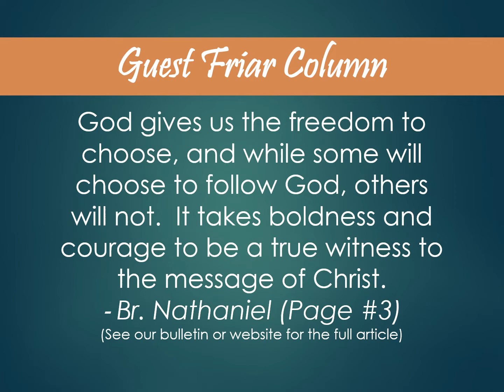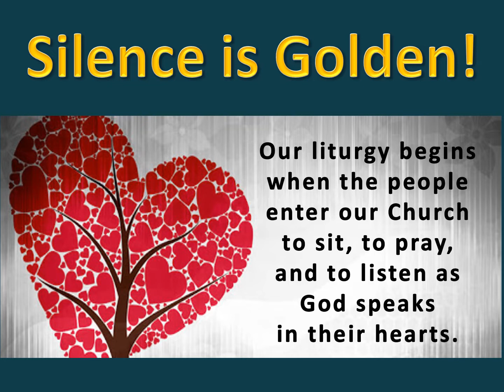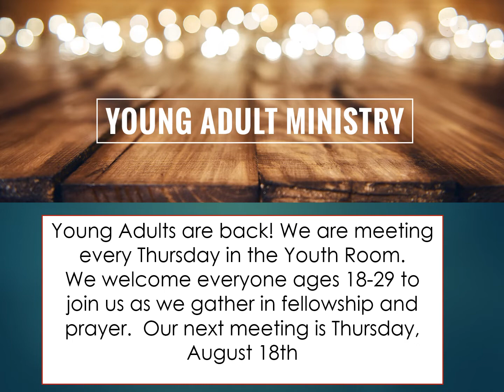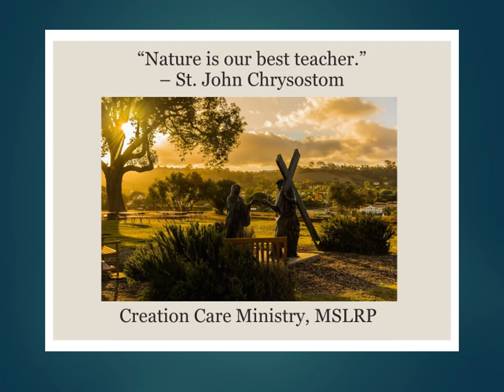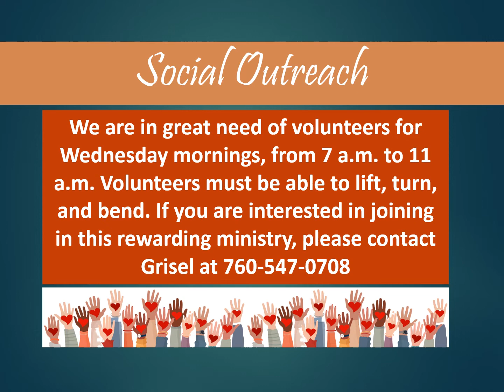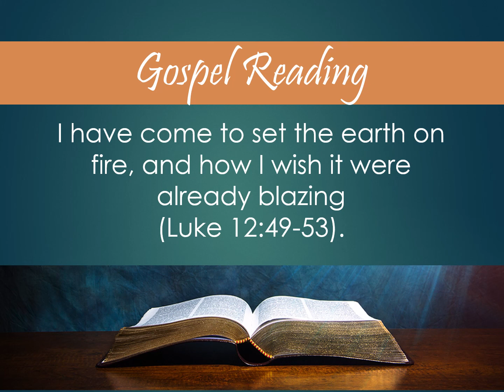Boldness and Courage in Faith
God gives us the freedom to choose, and while some will choose to follow God, others will not. It takes boldness and courage to be a true witness to the message of Christ. ‐ Br. Nathaniel (Page #3 in the bulletin)

For the week beginning August 14, 2022, enjoy scriptures, news, and events from your parish family at Mission San Luis Rey.

Did you know you can control the speed of this video?  You can pause or play at any time.  Or, click the GEAR for SETTINGS, choose PLAYBACK SPEED, and custom.  Use the slider to slow the video down for easy reading or speed things up as you like.  You can also click CC for closed captioning.